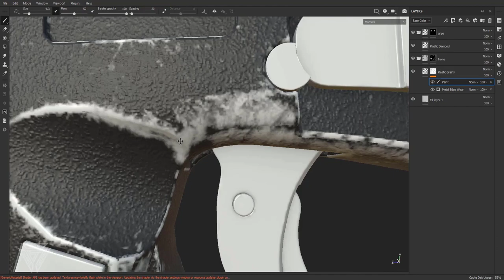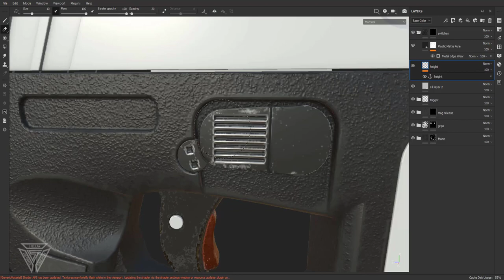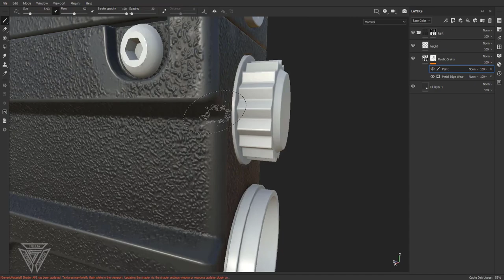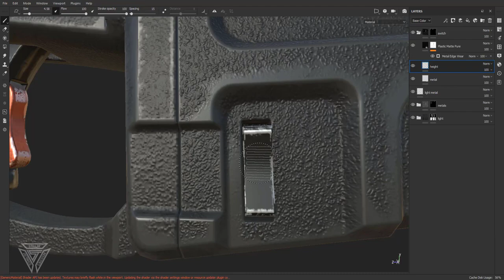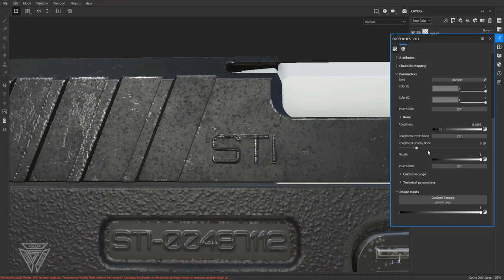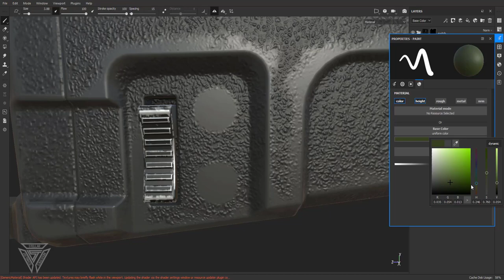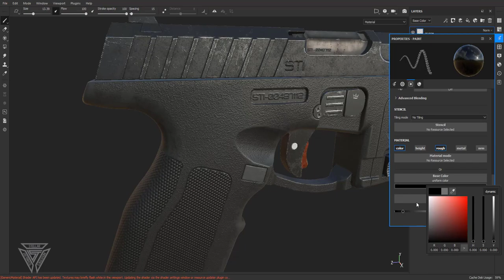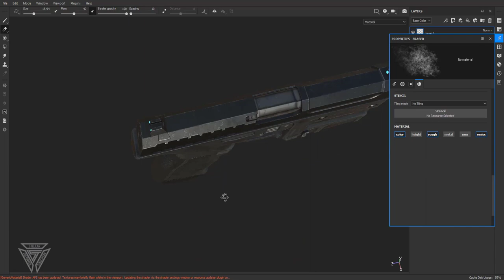b3d Pistol Time Lapse - Part 2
In this part 2 video I did a time lapse of a pistol i made in Blender 3D brought into Substance Painter for texturing and Marmoset toolbag for renders

Part 2.
Get the tools i used to create this here!